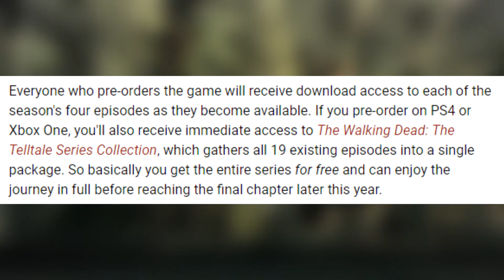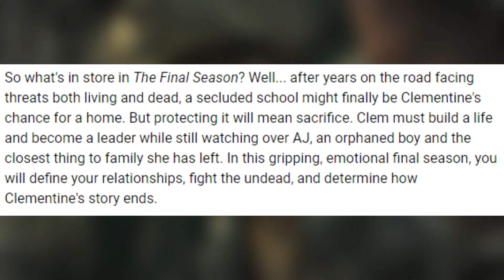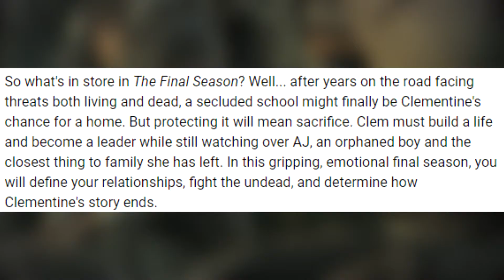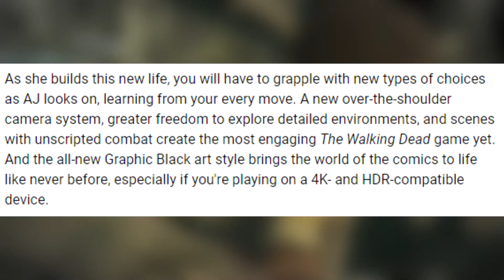The Walking Dead: Season 4 - The Final Season - Teaser Breakdown The Last Bullet & New Screenshot!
I Hope You Enjoyed This Teaser Breakdown on The Walking Dead: Season 4 - The Final Season
Clementine, now a fierce and capable survivor, has reached the final chapter in her journey. After years on the road facing threats both living and dead, a secluded school might finally be her chance for a home. But protecting it will mean sacrifice. Clem must build a life and become a leader while still watching over AJ, an orphaned boy and the closest thing to family she has left. In this gripping, emotional final season, you will define your relationships, fight the undead, and determine how Clementine's story ends.
As she builds this new life, you will have to grapple with new types of choices as AJ looks on, learning from your every move. A new over-the-shoulder camera system, greater freedom to explore detailed environments, and scenes with unscripted combat create the most engaging The Walking Dead game yet. And the all-new Graphic Black art style brings the world of the comics to life like never before.
💝PlayStation     Gamerpercy456_
💚Xbox                 Gamerpercy456
The Walking Dead: The Final Season - Season 4 Contains 4 Episodes
Episode 1: [TO BE ANNOUNCED]
Episode 2: [TO BE ANNOUNCED]
Episode 3: [TO BE ANNOUNCED]
Episode 4: [TO BE ANNOUNCED]
Awesome Playthroughs!
I try to reply the comments or thumbs up the comments (Showing that I've seen it already) :3
The Walking Dead The Telltale Series Season 4 The Final Season Clementine August 2018 Release Date Screenshots Teaser Trailer Telltale Games